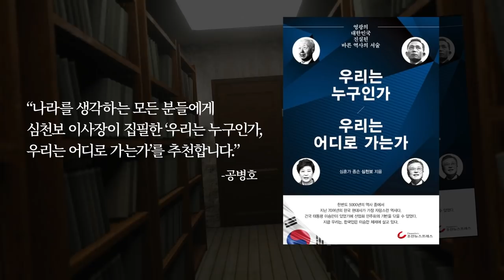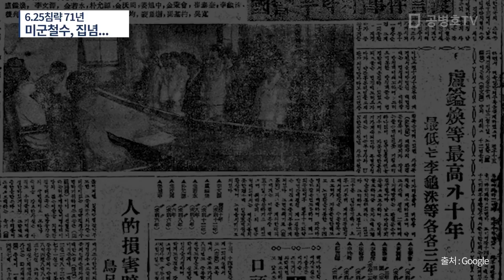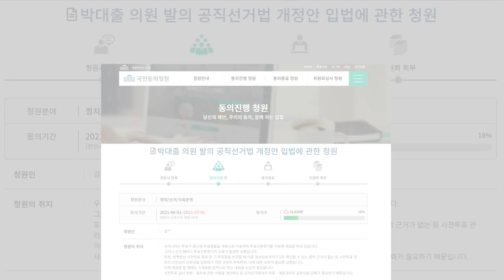6.25침략 71년 / 미군철수, 집념... [공병호TV]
Bitcoin : 3MTW849AkP2ftLeSK2teZHMmzLu7Z83s9U